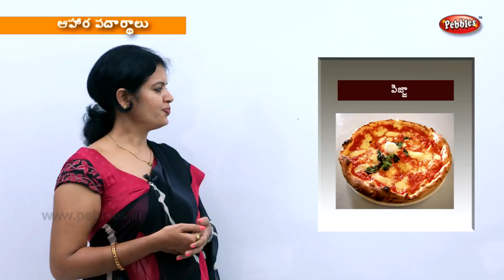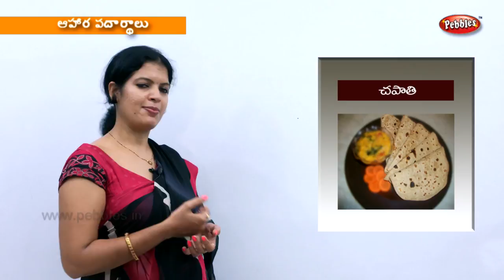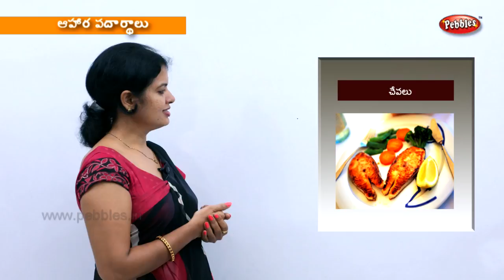Learn Foods in Telugu | Preschool Videos | Kids Educational Videos | Toddlers Learning Video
Pebbles present General Knowledge for Kids In telugu
The Pebbles General Knowledge For Kids In telugu videos are specially designed to understand the basic Knowledge about Food, Animals, Things, Education, Vehicles, Electrons, Living things, Transportation, Places, Land, Books, Devotional Places, The explanation given by an Expert Trainer will help you understand the world around you in your mother tongue telugu.